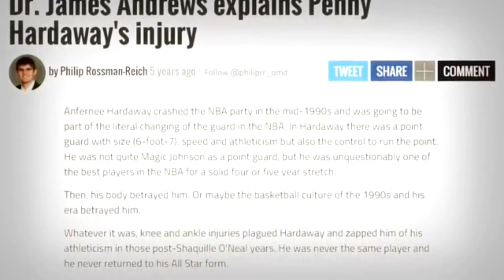PENNY HARDAWAY DOCUMENTARY